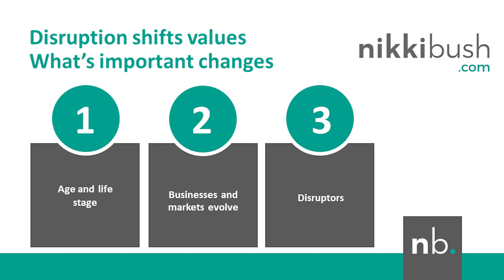Profmed - The Future Professional - Episode 6 - Nikki Bush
FEATURING: NIKKI BUSH, AN AWARD-WINNING SPEAKER AND BEST-SELLING AUTHOR WHO HELPS INDIVIDUALS AND TEAMS TO WIN AT LIFE AND WORK.

Our values shift and change as a result of disruption. Where we spend our time, money and energy is an indication of what we value. Our stage of life can shift our values. Disruption impacts on all three of these factors and therefore what we value. This conversation takes a look at the interconnectedness of personal values, organisational values and societal values against the backdrop of the COVID-19 pandemic and its attendant disruptions.